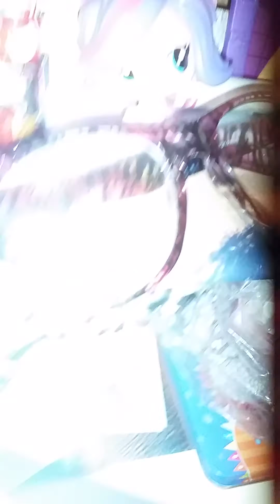Colleccion de diademas